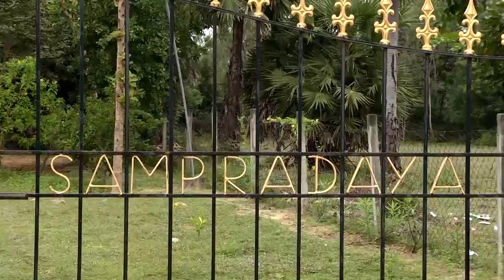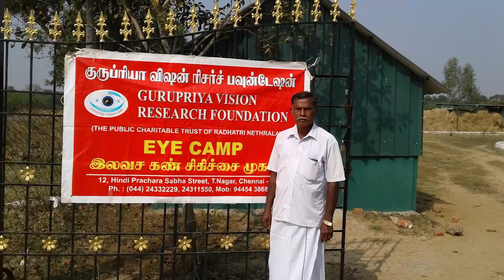Sampradaya Goshala 2020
Sampradaya is a charitable trust dedicated to cattle care, community empowerment and outreach.  This is near Uthiramerur, 85 kms from Chennai.